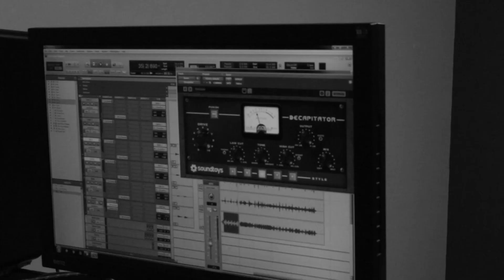Recording Album 3 - Setting up to track drums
We're just about ready to start tracking Album 3, starting with drums.